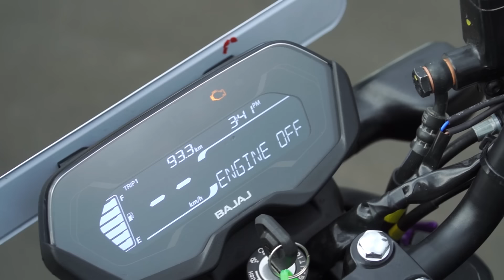Bajaj Pulsar N125 Malayalam Review | ുതിയ പൾസർ പുതിയ ലുക്കിൽ | Najeeb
Price: Bajaj Pulsar N125 price for its variant - Pulsar N125 Disc starts at Rs. 94,707. The price for the other variant - Pulsar N125 Disc - Bluetooth is Rs. 98,707. The mentioned Pulsar N125 prices are the average ex-showroom.

Bajaj Pulsar N125 is a street bike available in 2 variants. The Bajaj Pulsar N125 is powered by 124.58cc BS6 engine which develops a power of 11.83 bhp and a torque of 11 Nm. With front disc and rear drum brakes, Bajaj Pulsar N125 comes up with combined braking system of both wheels. This Pulsar N125 bike weighs 125 kg and has a fuel tank capacity of 9.5 liters.

The Bajaj Pulsar N125 is going to be the company’s newest offering in the premium 125cc commuter motorcycle market.

The Pulsar N125 is likely to be based on the Pulsar N150’s platform. This means it will have a diamond frame suspended by a telescopic fork and a monoshock. It will also get the same 17-inch alloy wheels and tyres as the N150. Braking duties will be taken care of by a disc brake at the front and a drum brake at the rear.

The design of the Pulsar N125 should be on the same lines as that of the Pulsar N150. The N125 won’t get a projector LED headlight like its bigger siblings and instead will make do with a multi-reflector LED unit. The fuel tank should be of the same size as the N150’s. Then, it will get tank extensions to add to the visual mass, while the upswept tail will add to the sporty stance of the bike. The N125 is targeted towards the youth and that is why we can expect to see new colours for it as well.

As for the features list, expect the bike to get LED lights and a digital instrument cluster with Bluetooth connectivity sans the navigation function.

As of now, details of the engine are unknown but we can expect it to be based on the N150’s engine. The power and torque figures should be in the ballpark of the competition.

We can expect Bajaj to price the N125 quite aggressively, around Rs. 90,000, ex-showroom, to take on the TVS Raider 125 and the Hero Xtreme 125R.